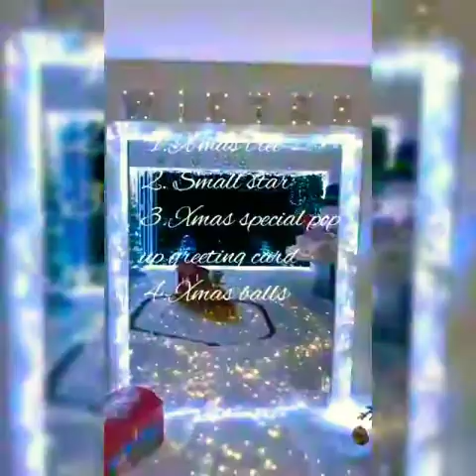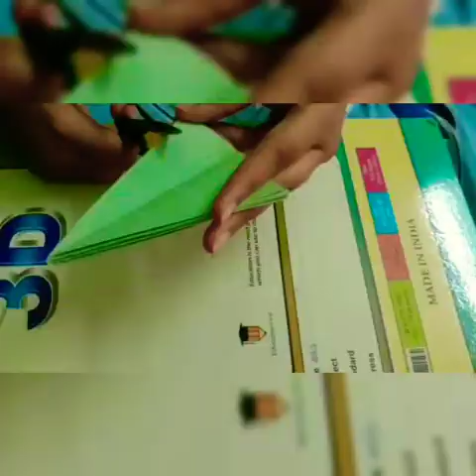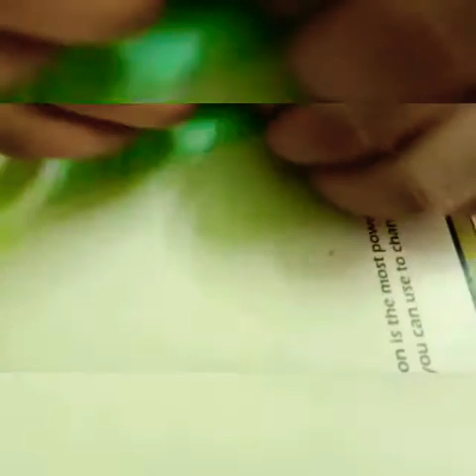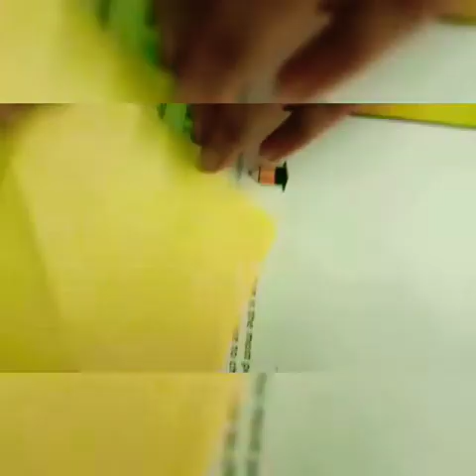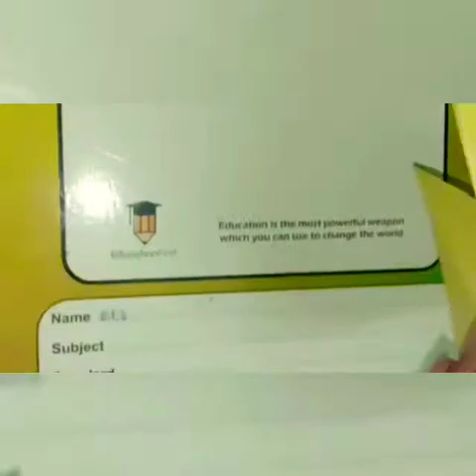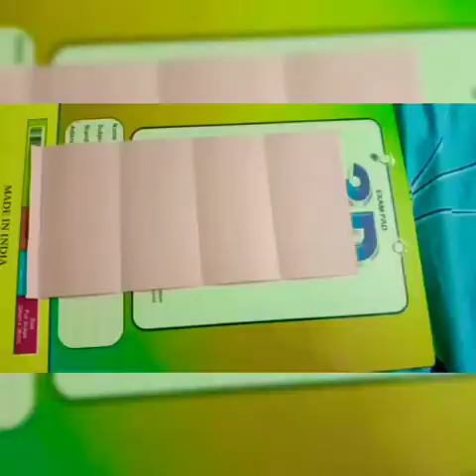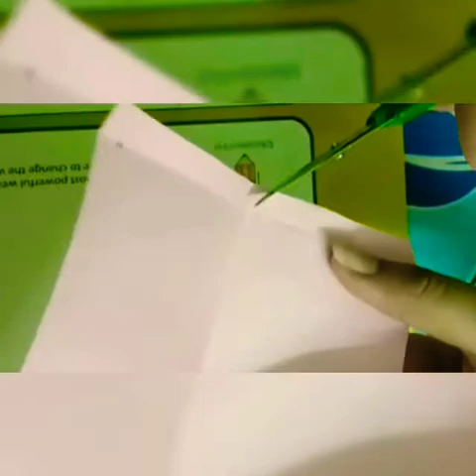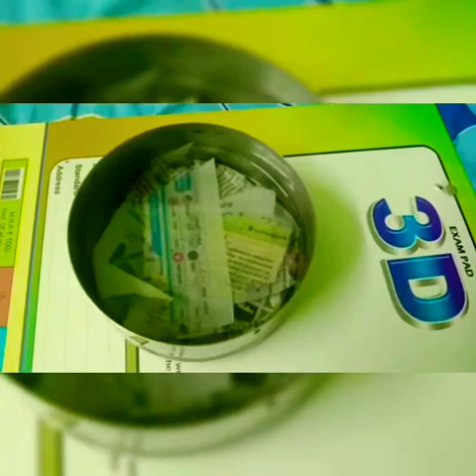Christmas special episode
Sorry for late uploading video